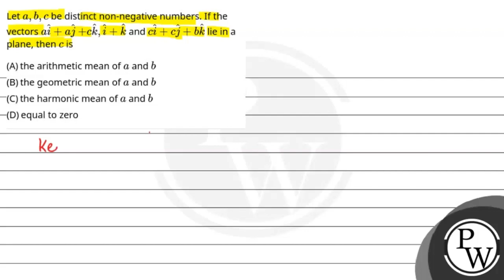Let \\(a, b, c\\) be distinct non-negative numbers. If the vectors \\(a \\hat{i}+a \\hat{j}\\) \....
Let \\(a, b, c\\) be distinct non-negative numbers. If the vectors \\(a \\hat{i}+a \\hat{j}\\) \\(+c \\hat{k}, \\hat{i}+\\hat{k}\\) and \\(c \\hat{i}+c \\hat{j}+b \\hat{k}\\) lie in a plane, then \\(c\\) is 📲PW App